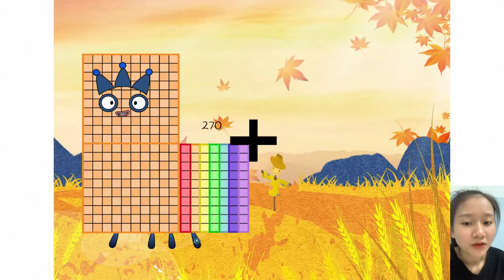Meet the Math Facts Sneeze: Learn to Count | Numberblocks Math